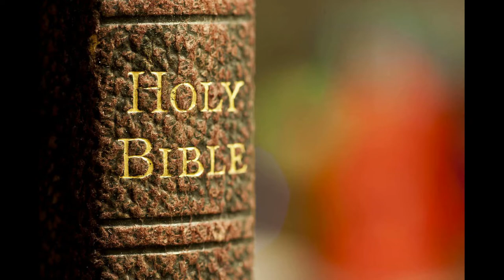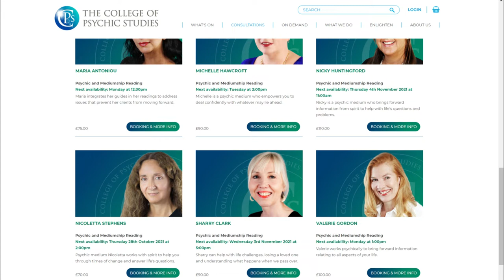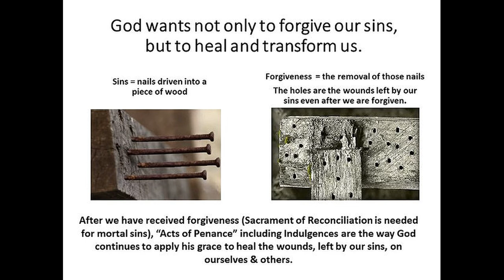MEDIUMS/ PSYCHICS and praying for the DEAD (What is the DIFFERENCE)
Purgatory is real and we should pray for souls in purgatory. Some people say this is the same as Mediums and Psychics. This talk explains the difference and the value of praying for the holy souls in purgatory.